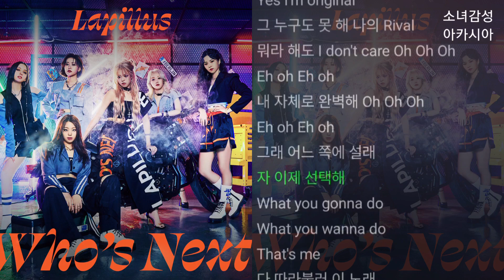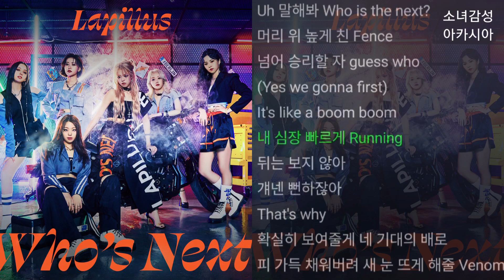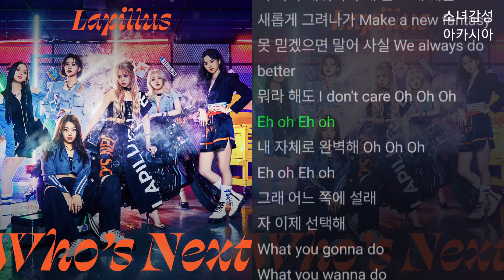Lapillus(라필루스) - Who's Next GIRL's ROUND Part. 2